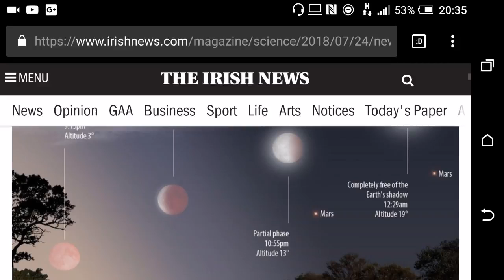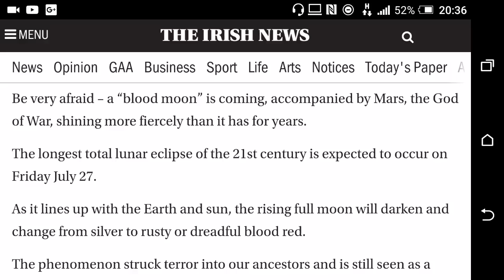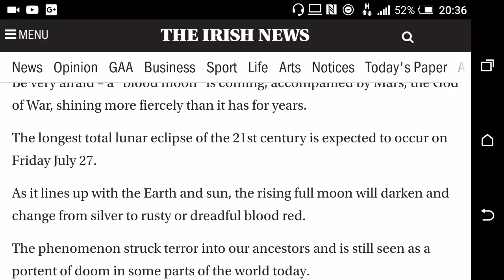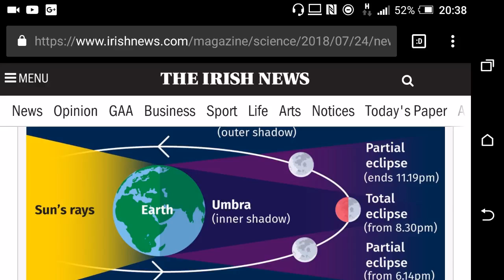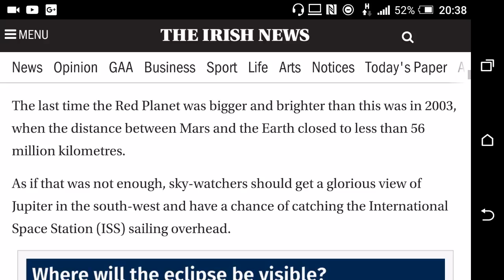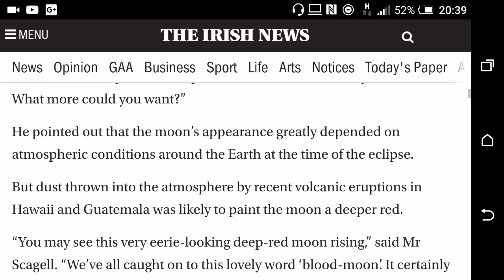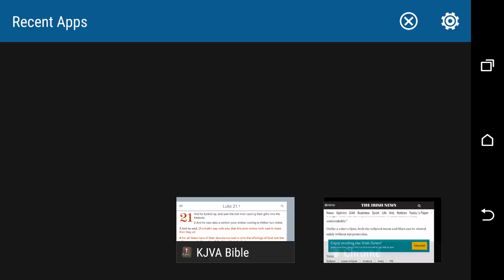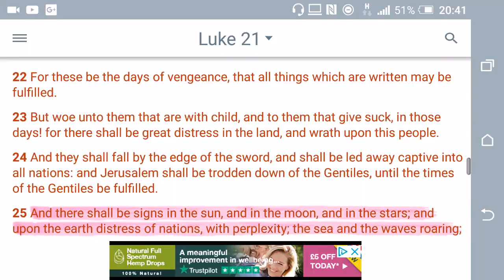News & Prophecies Blood Moon 27/07/18 (GMS Quickening)